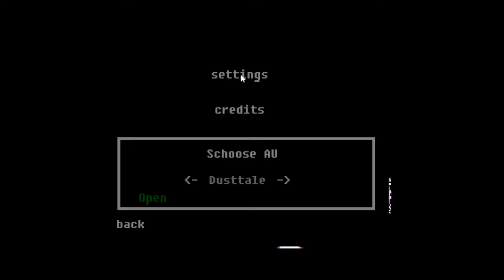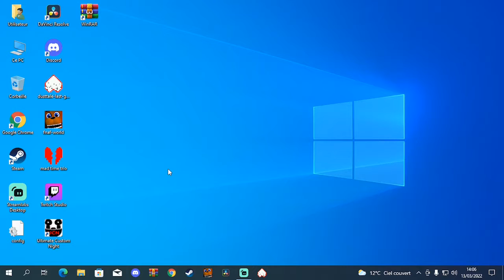c'est deux jeux me rende fou.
Voici une nouvelle vidéo spécial ou je joue a deux fan game d'undertale assez ragent.